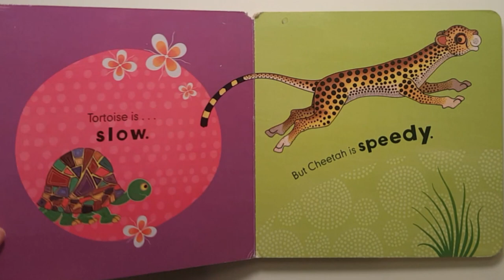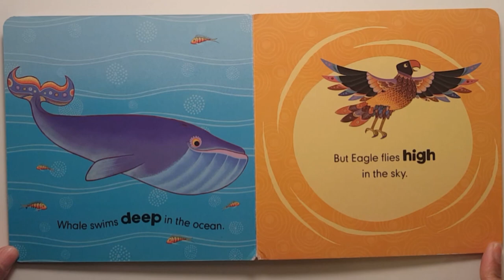Opposites in Tinga Tinga Tales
Opposites in Tinga Tinga Tales by Claudia Lloyd